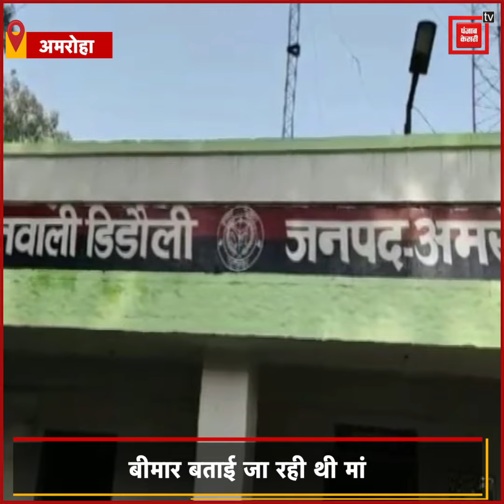मां ने बच्चों को उतारा मौत के घाट, बाद में खुद भी की आत्महत्या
अमरोहा जिले के डिडौली कोतवाली इलाके में मां ने अपने दो मासूम बच्चों की हत्या करके खुद को मौत के गले लगा लिया...सेंतली गांव में साइमा नाम की 26 वर्षीय विवाहिता ने अपने ढाई वर्षीय बेटी नजमा और डेढ़ वर्षीय बेटा हैदर अली की हत्या कर  खुद फांसी पर लटक कर आत्महत्या कर ली...घटना की जानकारी लगते ही गांव में हड़कंप मच गया...आनन-फानन में घटना की जानकारी पुलिस को दी गई...पुलिस ने मौके पर पहुंचकर शवों को अपने कब्जे में ले लिया.. परिजनों ने बताया की मृतक साइमा की शादी चार साल पहले सेंतली गांव में हुई थी.. जिसके कुछ समय बाद ही मृतका मानसिक रुप से बीमार रहने लगी थी..परिजनों को आशंका है की बीमारी के चलते ही मृतक साइमा ने यह कदम उठाया है... वहीं इस दुखद घटना के बाद परिजनों का रो रो कर बुरा हाल है...